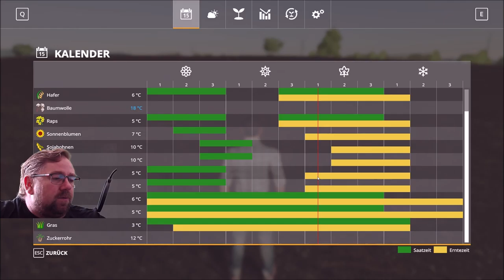LetsPlay Irgendwo in Thüringen 2 folge 216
die Vorbereitung für die Sonnenblumen ernte beginnt